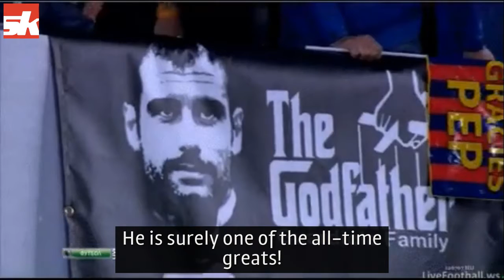The Genius Of Pep Guardiola: The Greatest Manager Ever? | Sportskeeda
After a seemingly disastrous year by his sky-high standards, Pep has reinvigorated himself and has rediscovered his magical touch at Man City and is ready to start another great chapter in his already illustrious managerial career.